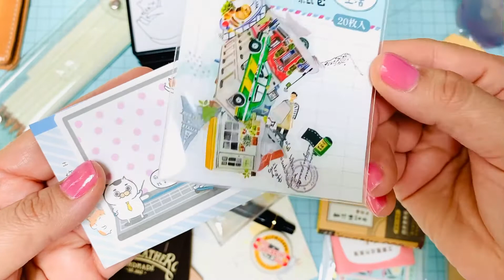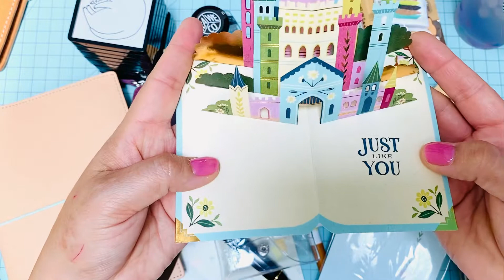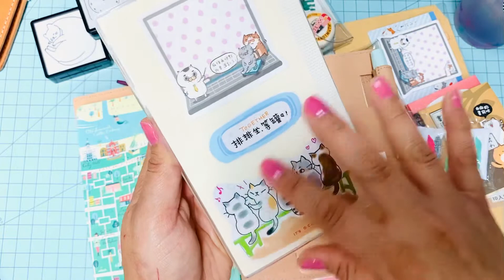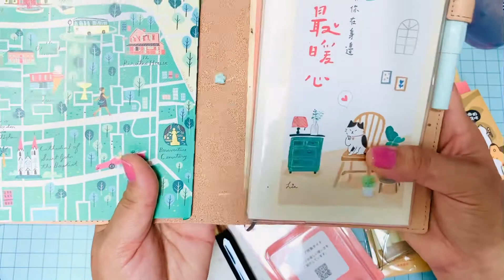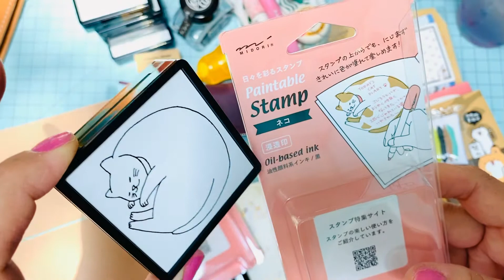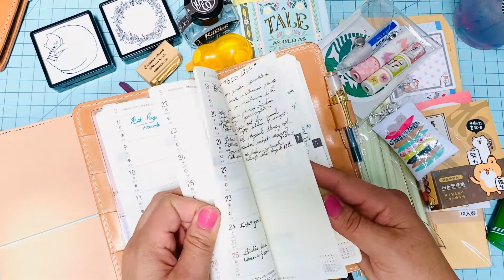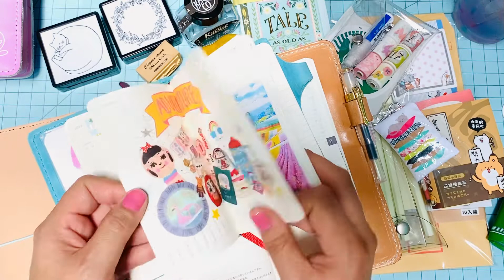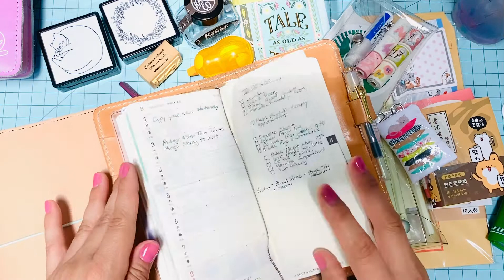Stationery haul and a look inside my planners 💖✅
Here’s a look at just some things I’ve gathered along the way the last couple weeks in my travels and online. Japanese stationery, Midori journals & cuteness, Kaweco fountain pens, washi tape, Galen leather products,  note pads, stickers, and more.

A Peach Life
🥰Tammy Inman
Creator of Cute

Delfonics
Art journal
Stationery
Planner
Hobonichi
Kawaii journal
Japanese stationery
Plan with me
Travelers notebooks